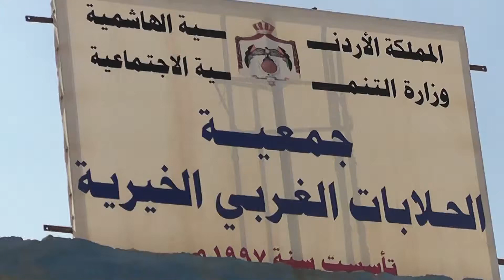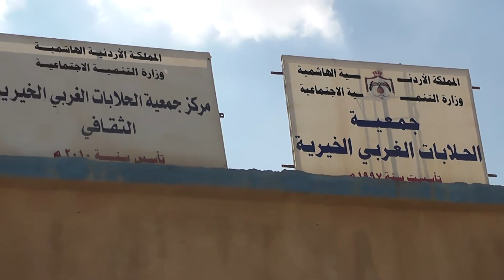600 الحقيقة الدولية جمعية الحلابات تبدأ برامج لتطوير المجتمع المحلي